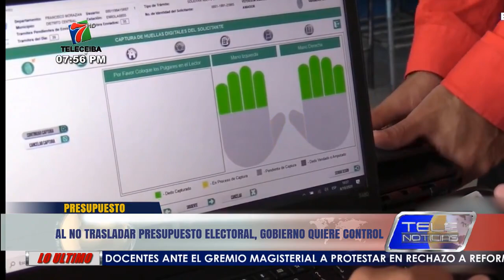Honduras | Al no trasladar presupuesto electoral, Gobierno quiere control.